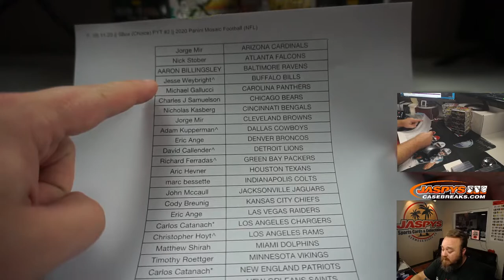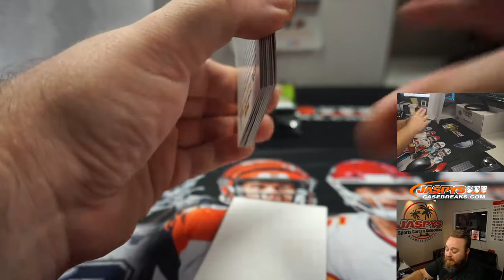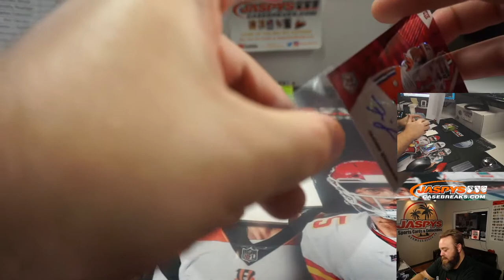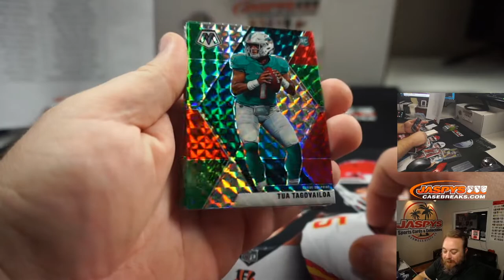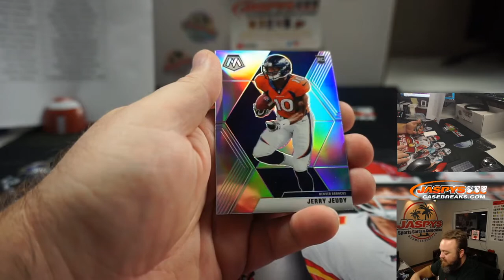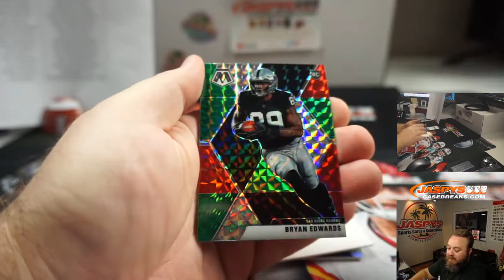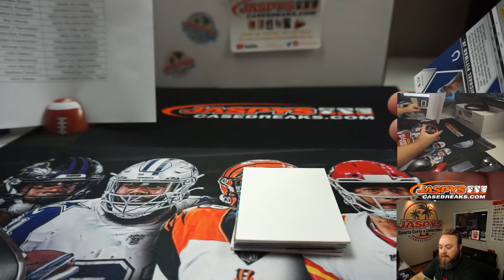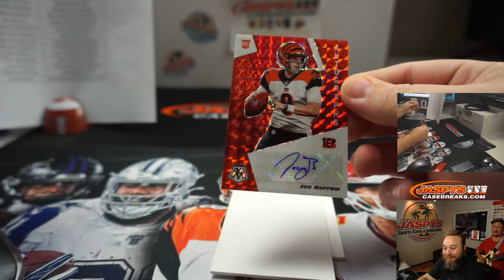F, 09.11.20 || 5Box (Choice) PYT #2 || 2020 Panini Mosaic Football (NFL)